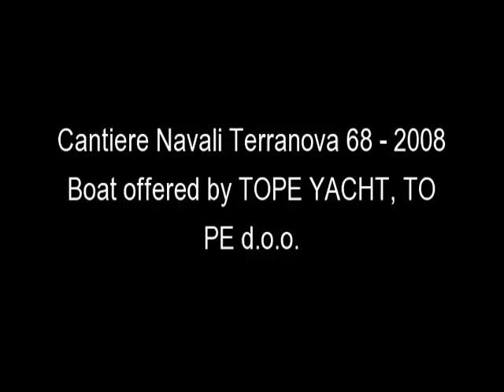Cantiere Navali Terranova 68 - 2008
VERY NICE CONDITION - LEASE
Deck Equipment: Depthsounder, Wind speed and direction, Plotter, Autopilot, GPS, Radio VHF, Radar, 2nd helm, TV set satellite   DVD, Decoder Sky, Water maker 300/lt-h, Radio stereo, CD player HI-FI System, Hydraulic winch, Hydraulic Stern thruster , Hydraulic Bow thruster, Automatic Electric bilge pump , Automatic Battery charger, Air conditioning, Heating, Hot water, Fresh water maker, Washing machine, Refrigerator, Deep freezer, Generators 2x20 Kw Kholer, Inverter 12/24/220 V, Teak cockpit, Teak sidedecks, Hydraulic gangway, Cockpit cushions, Cockpit table, Swimming ladder, Cockpit shower, n. 2 Tender, Bimini Top Fly, Cockpit cover, Dishwasher